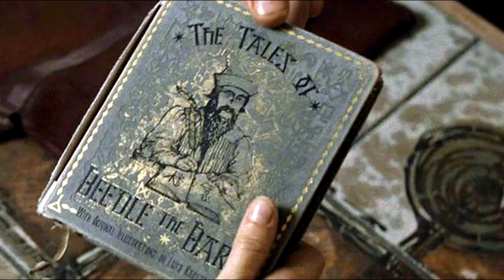BAJKY BARDA BEEDLEHO V 15 MINUTÁCH!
Zdroje informací tohoto videa:
👉Bajky barda Beedleho